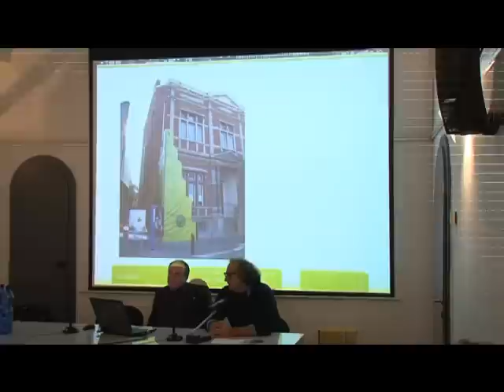M ME DUPLOK 1